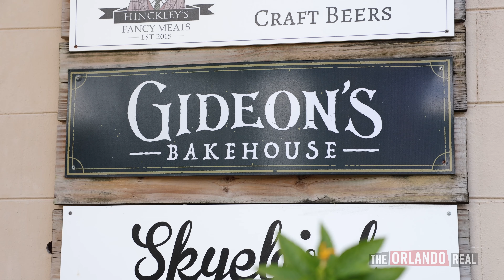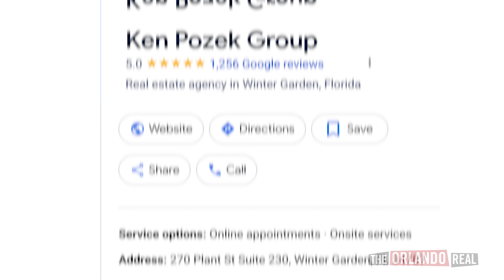Gideon's Bakehouse Founder Shares His Story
In this episode, we sit down with Steven Lewis, the mastermind behind the wildly popular Gideon's Bakehouse, one of Orlando's most iconic dessert spots.. From humble beginnings to becoming a must-visit destination for cookie lovers in Orlando, Steven shares his incredible journey of building Gideon's from scratch. We dive into his creative process, the challenges he faced, and what it takes to create such a unique, immersive experience around something as simple as cookies. Whether you're an entrepreneur, foodie, or creative, this conversation is packed with inspiration. Don’t miss out on this inside look at how one of Orlando's most beloved brands came to be!

The most followed and trusted real estate brand in Orlando. Thinking of buying or selling a home in Orlando? Reach out! to get started. With nearly 1200 5-star Google reviews, you're in great hands.

Who should we interview next?!